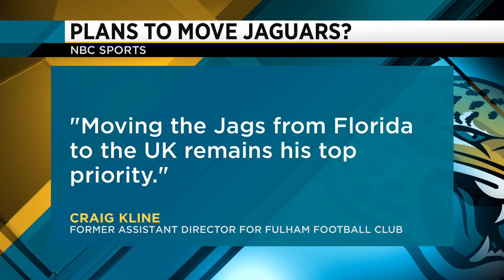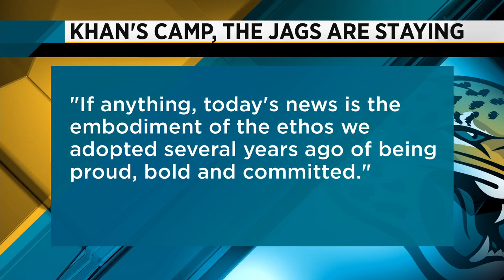Plans to move the Jaguars?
VIDEO: With the English Football Association weeks from voting on Shad Khan's bid to buy Wembley Stadium, there's renewed speculation over whether he will move the Jaguars to the UK.